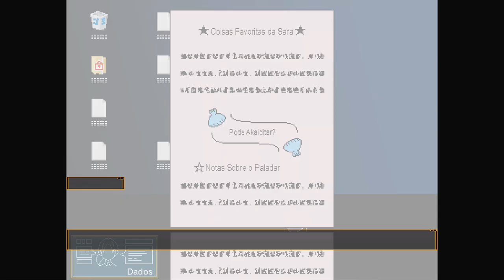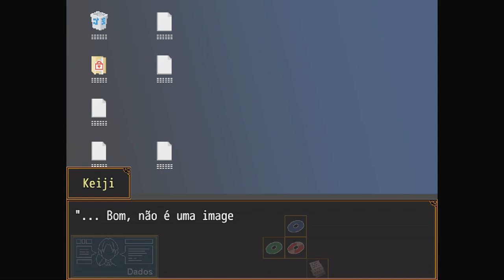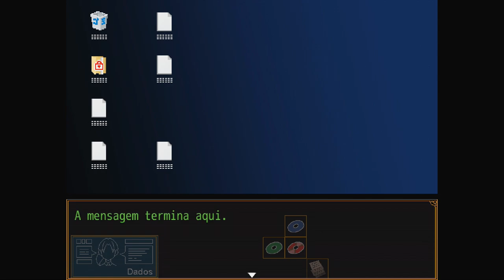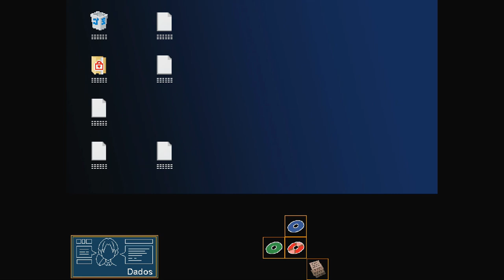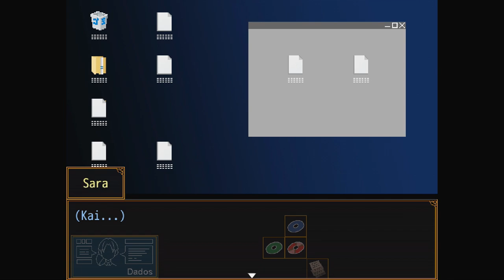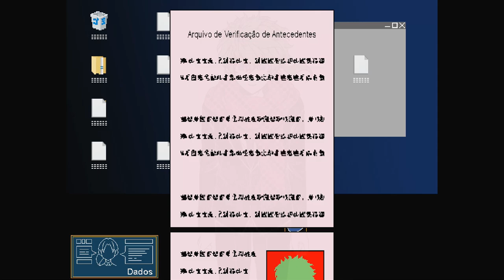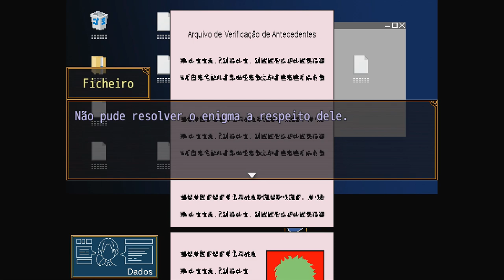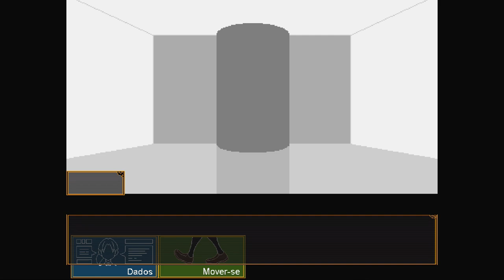Troca : Your Turn To Die - Episódio 19 [Legendado PT-BR]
Hey, seja bem-vindo a minha série de Your Turn To Die completamente Legendada e Dublada em PT-BR! Nesse episódio, uma Troca é realizada.